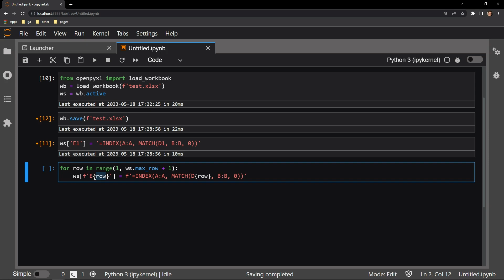OpenPyXL - INDEX/MATCH Function on an Entire Column in Excel Workbooks with Python | Data Automation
This video demonstrates how to apply the INDEX/MACTH function pair to an excel workbook using the Python library Openpyxl. I use Anaconda's Jupyter Lab interface.

00:00 :: Intro and workbook review
00:22 :: INDEX/MATCH function function/argument review
02:12 :: INDEX/MATCH one cell with Python
02:48 :: INDEX/MATCH entire column with Python
04:20 :: Overview